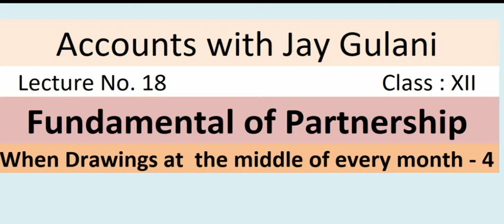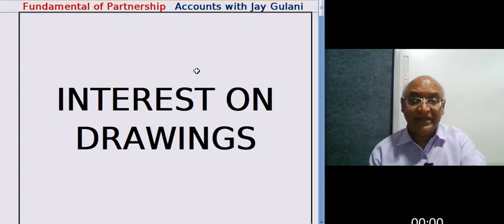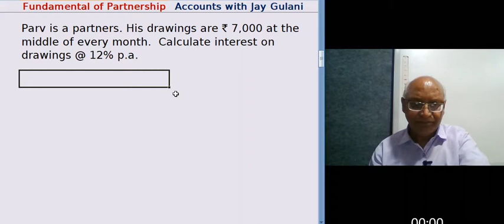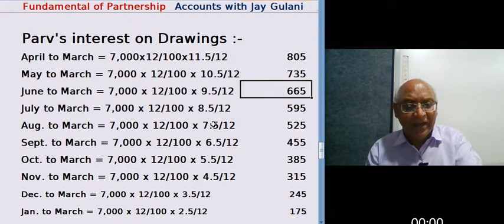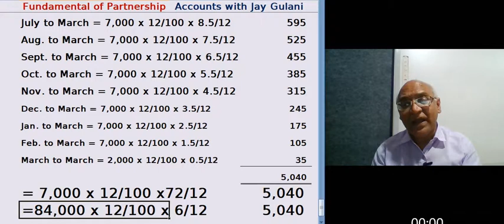Lecture No. 18 Partnership - Fundamental- Interest on Drawings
Jay Gulani :  Class XII  Fundamental of Partnership Accounting. This lecture covered calculation of Interest on Drawings when amount drawn at the middle of every month. Question discussed :
Parv are partner.  His drawings are ` 7,000 at the middle of every month. Calculate IOD @ 12%  p.a.